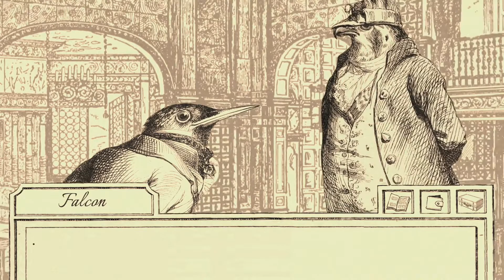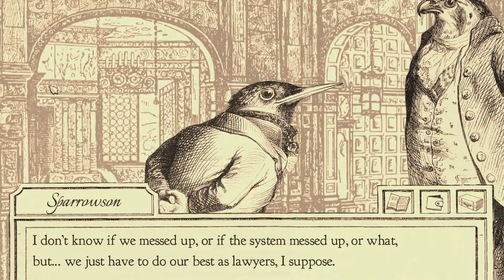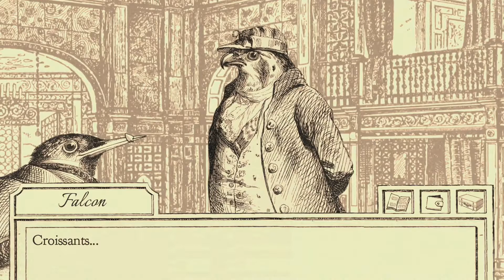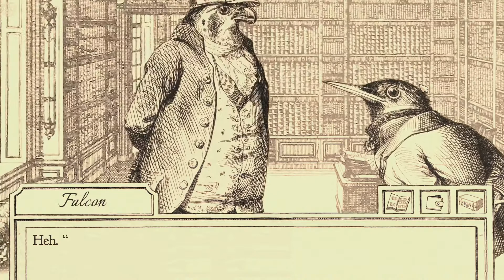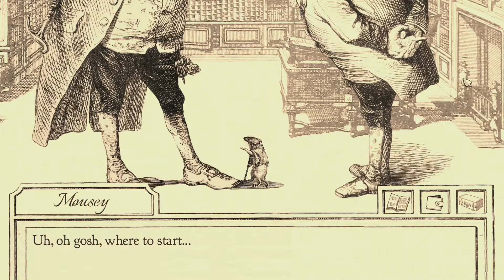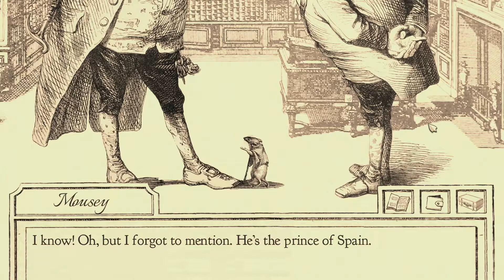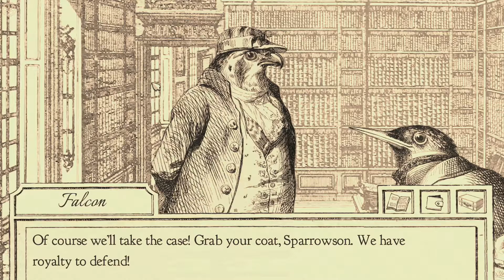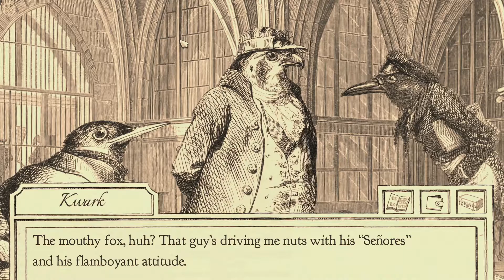A Special Message from JOE-JOE - Aviary Attorney - 10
While Aviary Attorney continues unabated with Sparrowson having found Falcon and the mystery revealing itself, Joe-Joe has an important announcement!

The final episode of the first arc of our D&D podcast, The Rolls We Made, just released wherever you get podcasts!